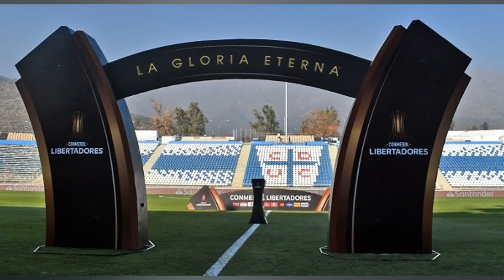VOLTA DE QUARTETO É TRUNFO PARA FLAMENGO FINDAR JEJUM E ENCAMINHAR VAGA NA LIBERTADORES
Jejum. estádio acanhado. derrota recente na bagagem... O Flamengo encontrará uma série de fatores que podem atrapalhar os seus planos a partir das 19h (de Brasília) desta quinta feira. no Estádio San Carlos Apoquindo. quando visita o Universidad Católica pela terceira rodada do Grupo H da Libertadores. Um trunfo importante de Paulo Sousa para encaminhar vaga é a volta do quarteto ofensivo composto por Everton Ribeiro. Arrascaeta. Bruno Henrique e Gabigol. Bruno Henrique não atua desde o jogo contra o Talleres ARG. no Maracanã e pela segunda rodada do torneio. O camisa 27 tem vivido com problemas físicos. tanto que o mais recente (tendinopatia constatada por exame no joelho direito) foi o oitavo em menos de um ano. Agora. de volta à lista de relacionados. pode ultrapassar até a marca de Zico pelo Fla em Libertadores. Notícias relacionadas Atualmente. BH está igualado a Galinho em relação aos maiores artilheiros do clube na competição. com 16 gols marcados. O líder é Gabigol. com 21 tentos e que voltará a reeditar a parceria de glórias memoráveis nesta noite. Quanto ao quarteto. desde o confronto diante dos argentinos. são três jogos consecutivos sem que o Mister possa escalá lo (contra São Paulo. Palmeiras e Athletico. todos pelo Brasileiro). Com Everton Ribeiro. Arrascaeta. Bruno Henrique e Gabigol iniciando uma partida. o Fla sempre viu gol de um dos integrantes e ainda não perdeu com Paulo Sousa. que terá outra oportunidade. seja para iniciar ou no decorrer do duelo em Santiago. para entrosar os principais talentos rubro negros na fase ofensiva do time. O retrospecto é o seguinte: Publicidade   Atlético MG 2(8)x(7)2 Flamengo (Supercopa do Brasil) Gols: Gabigol e Bruno Henrique   Flamengo 2x1 Vasco (10ª rodada do Carioca) Gols: Filipe Luís e Willian Arão   Vasco 0x1 Flamengo (Ida da semifinal do Carioca) Gol: Gabigol PARA FINDAR O JEJUM E ENCAMINHAR VAGA O Flamengo terá que superar o Estádio San Carlos de Apoquindo se quiser alcançar um feito inédito: vencer o time chileno no palco localizado em Las Condes. Por lá. jogou quatro vezes. Só venceu no estádio uma única vez. porém. curiosamente. o rival não era a Universidad Católica. mas. sim. o Palestino   pela Sul Americana de 2017. Os três jogos contra a Católica no San Carlos de Apoquindo. cuja capacidade é de 18 mil torcedores. terminaram com derrota para o Flamengo (veja aqui). E Arão. que estava no último revés (2017). citou as dificuldades que o Rubro Negro irá se deparar:   Obviamente. são dois times e momentos completamente diferentes. Dá para lembrar que é um caldeirão. muito difícil jogar lá. historicamente. Que eu me lembre. fizemos uma boa partida. mas levamos um gol de bola parada. marcado pelo Santiago Silva (1x0). O que a gente espera é mais uma partida difícil e dura de Libertadores. mas temos condições de apresentar um bom futebol lá e sair vencedor   disse o camisa 5. Caso o Flamengo vença. chegará a nove pontos. se isolará na liderança do Grupo H e. de quebra. pode repetir 2021 e encaminhar vaga nas oitavas antes mesmo de iniciar o returno:   Mais um jogo difícil. importantíssimo. três pontos já encaminham e nos dão uma tranquilidade muito grande para a sequência da Libertadores. A gente pôde treinar. corrigir algumas coisas e esperamos apresentar um bom futebol. além de fazer os três pontos para encaminhar classificação   completou Arão. Publicidade